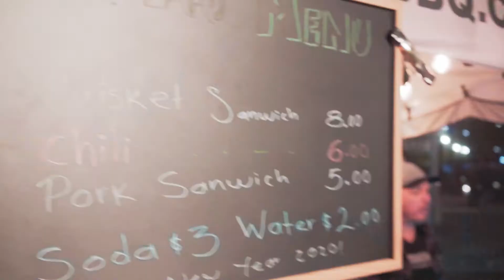DTLB's 2020 New Years Eve Party at Shoreline Village Waterfront in Long Beach, California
I was honored to be able to do a wrap-up video for the Downtown Long Beach Business Alliance's New Years Eve 2020 party!

From the DLBA's description:
Celebrate the start of a New Year with us at the Downtown Long Beach Waterfront! This free event is perfect for families with kids of all ages, as well as groups of friends & couples.

We will be celebrating on East Coast time complete with a spectacular fireworks show!